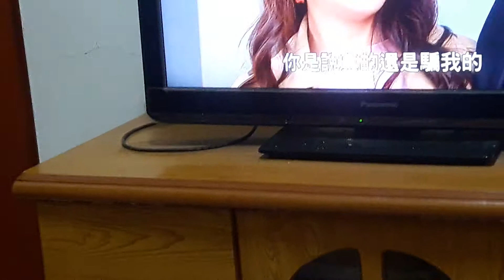炮仔聲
三立受權